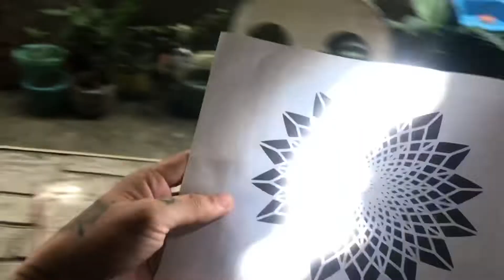TATTOO SESSION 2022 HAPPY NEW YEAR SAN AGUSTIN BATANGAS